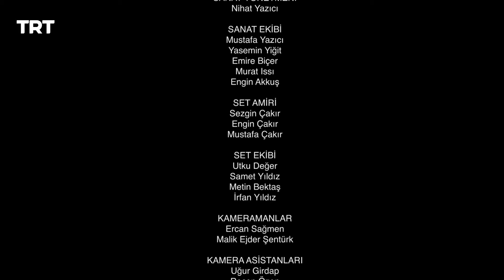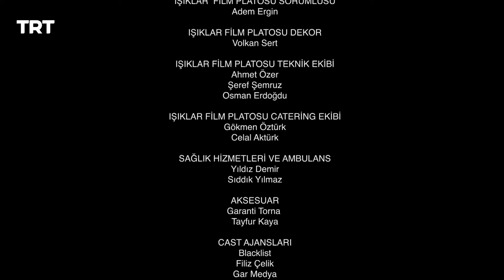İncir Ağacı 65. Bölüm